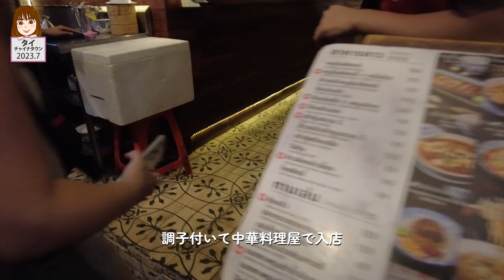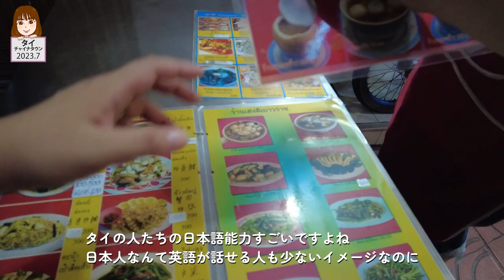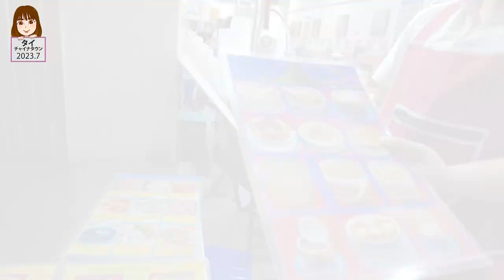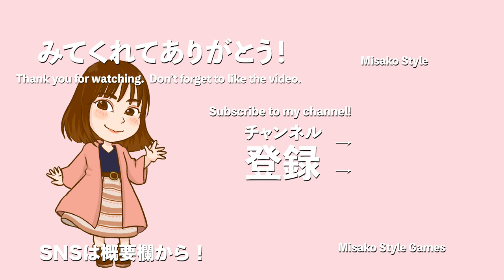【Vlog】タイ チャイナタウンへ行ってきたら熱さと辛さと甘さが入り乱れていた。みさスタ バンコク タイ【アラフォー女旅】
今回はタイのバンコクにあるチャイナタウンに友人と行ってきました！
歩くだけでも楽しいところだったのですが、日本の中華街とはまた違ってよかったです！